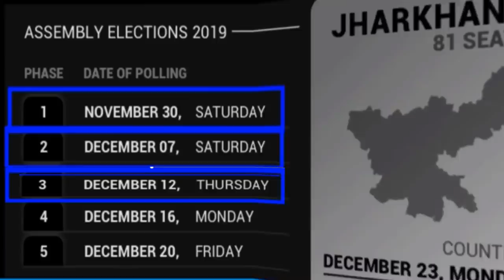रघुवर दास अपनी सीट बचा पाएंगे या नहीं! जमशेदपुर पूर्व और पश्चिम सीट कौन जीत! ताजा आंकड़े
रघुवर दास अपनी सीट बचा पाएंगे या नहीं!
जमशेदपुर पूर्व और पश्चिम सीट कौन जीत!
ताजा आंकड़ेBreaking news today
kishan news
news 2019
new vacancy
bharti police
ipl news